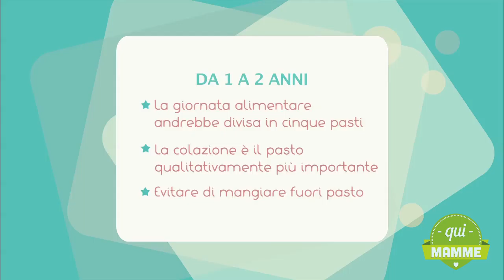Quimamme Academy: Corso Alimentazione - lezione 2 parte 2